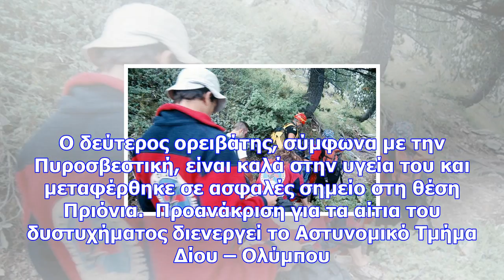Τραγωδία στον όλυμπο: νεκρός ο ορειβάτης που έπεσε σε γκρεμό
Newsbomb Σύμφωνα με την αστυνομία, ο νεαρός ορειβάτης, ο οποίος έπεσε από μονοπάτι σε χαράδρα βάθους...